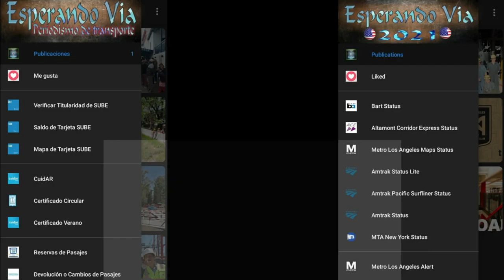Cargueros de Trenes Argentinos Cargas - Haedo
En este video podran ver los cargueros que circulan rutinalmente por Haedo procedente de Alianza de Trenes Argentinos Cargas